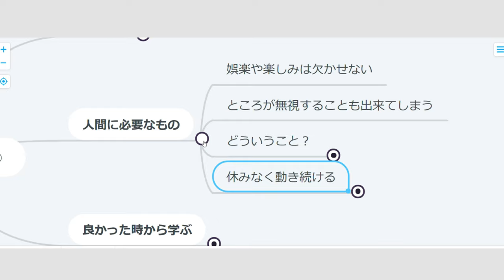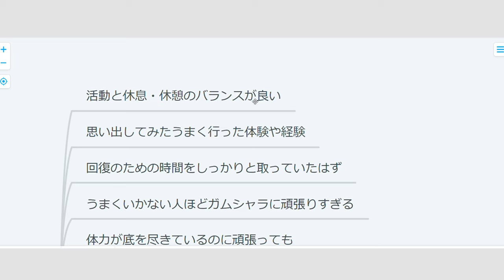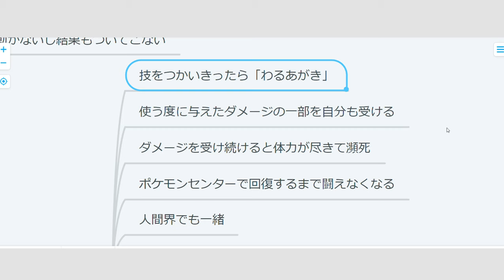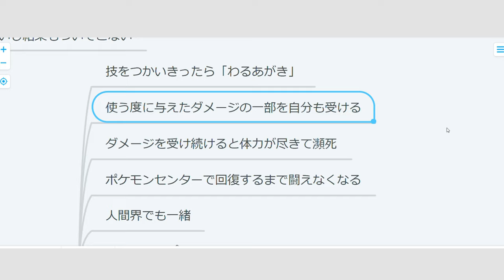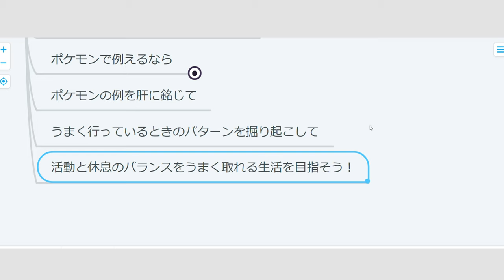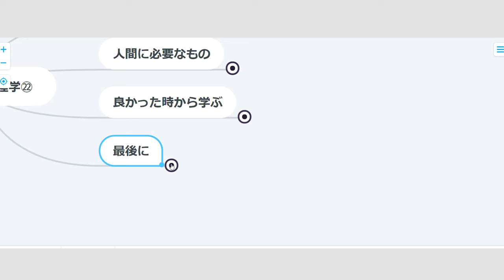【ハーバード心理学】22日目：回復する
コロナ疲れ、大丈夫ですか？
自分の体を休めることも大事、特にこんな状況だからこそ、頑張っちゃだめですよ。